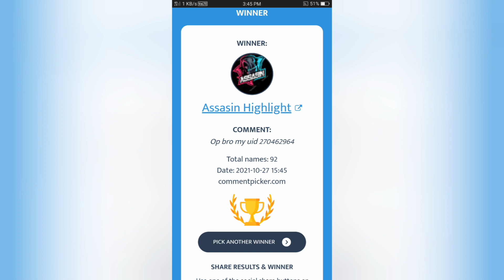SUBSCRIBER DRAWING | ASSASIN HIGHLIGHT | FREE FIRE DRAWING | White Jersey | Giveaway winner Noob Art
In this video I draw giveaway winner 🏆bundle drawing🔥 I hope you like this video 💖

FF draw
Draw ff